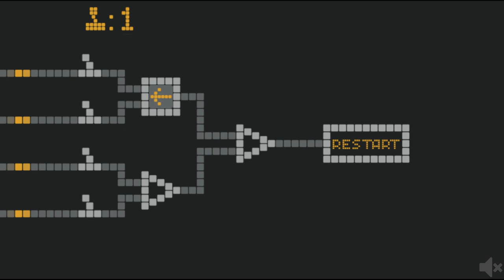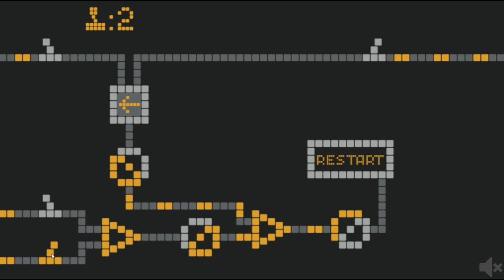SWITCH or NOT? walkthrough levels 1-30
Game: SWITCH or NOT?

Game was made by: Robin Blood

This is a Walkthrough of SWITCH or NOT?.
SWITCH or NOT? is a puzzle game and this video is a Walkthrough of the game. I not own the game

Muted walkthrough goal is to allways give you muted walkthrough videos. This videos is completely muted.